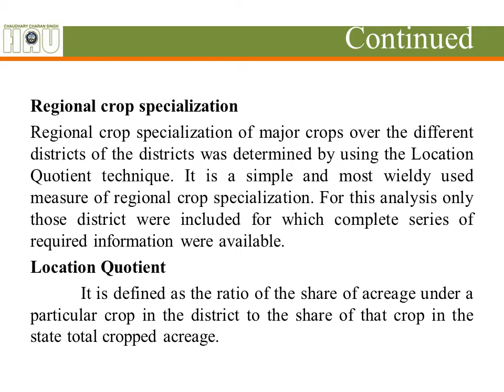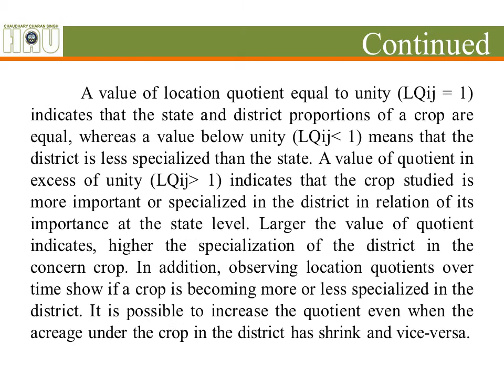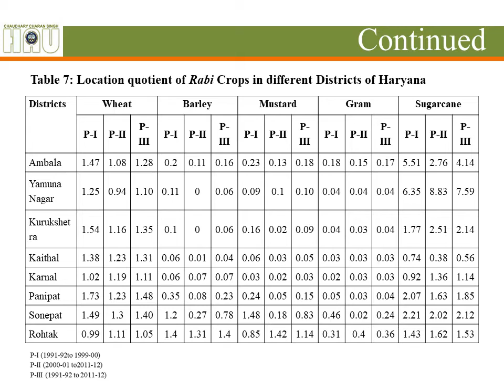45. Sixth National Seminar Presentation: NS20-045